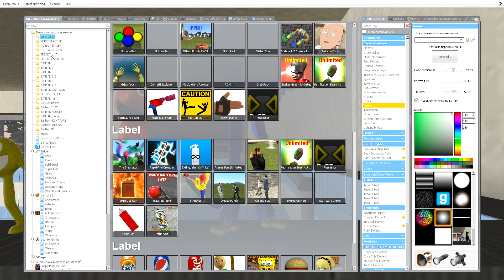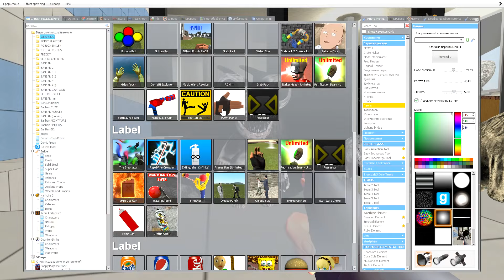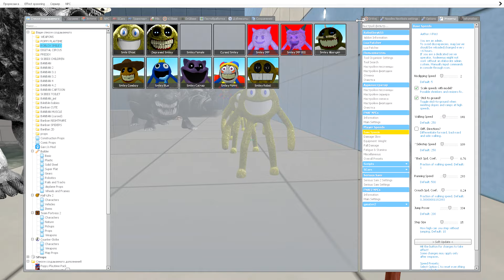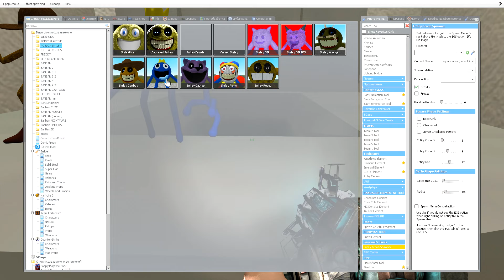🔥 Evolution Roblox Innyume Smiley's Stylized Zoonomaly Monsters Family Spartan Kicking in Gmod !